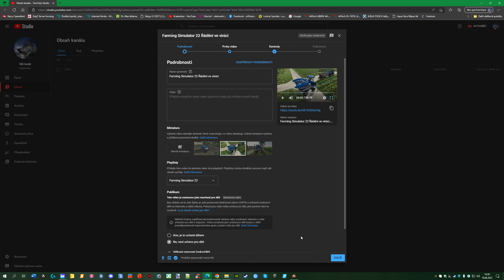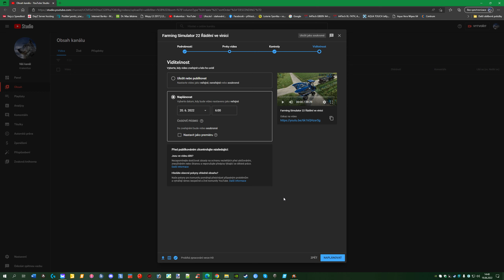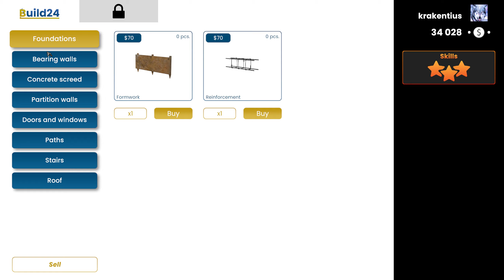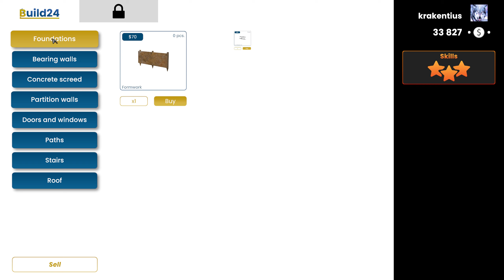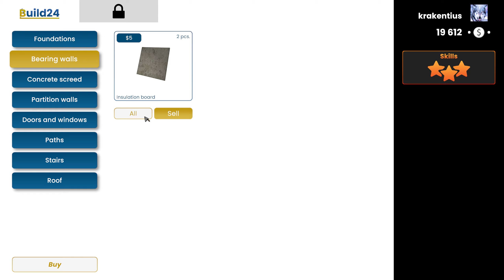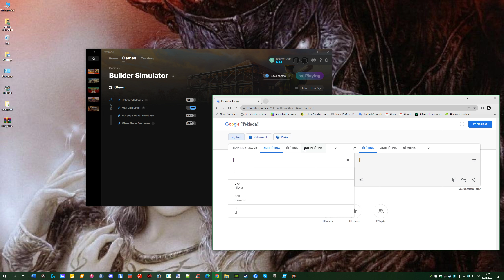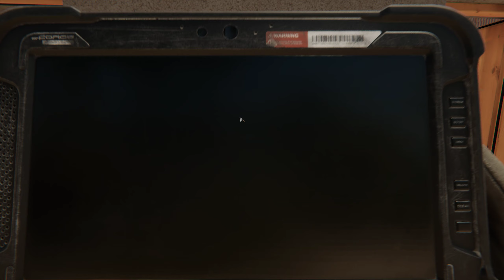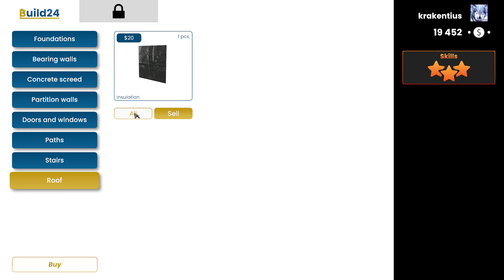Builder Simulator 2022 Stavba domečku